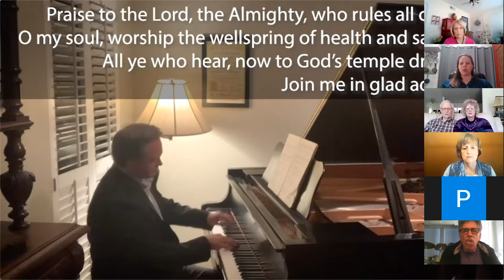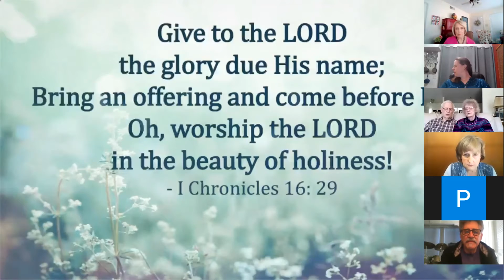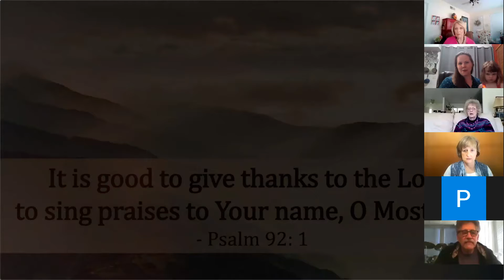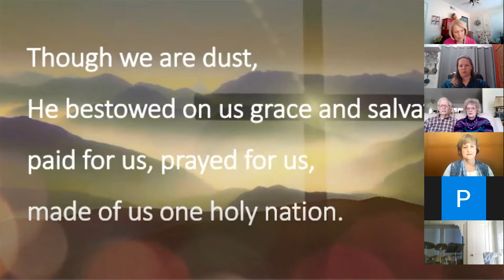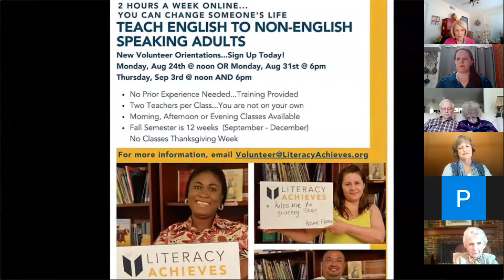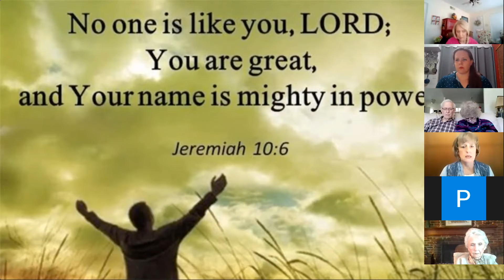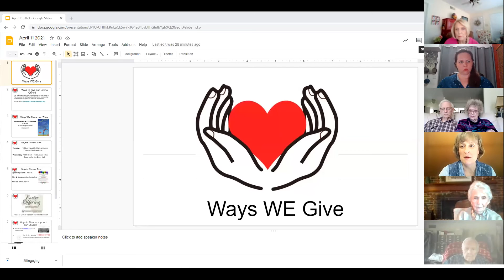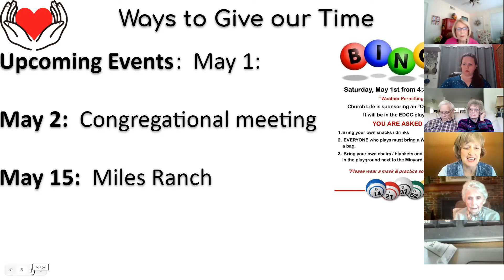Worship April 11, 2021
Our After-Easter Easter Pageant was the sermon this week!